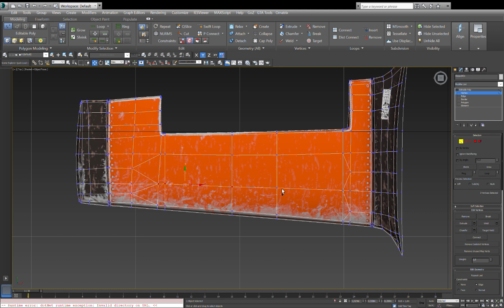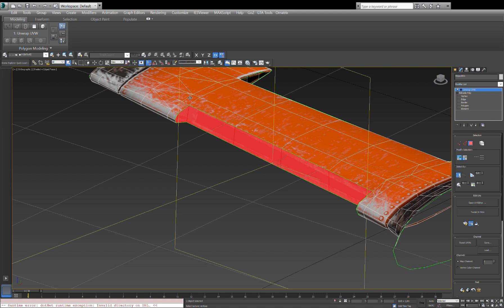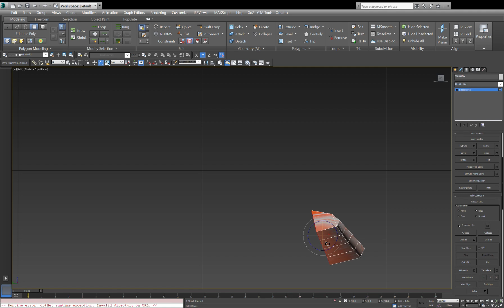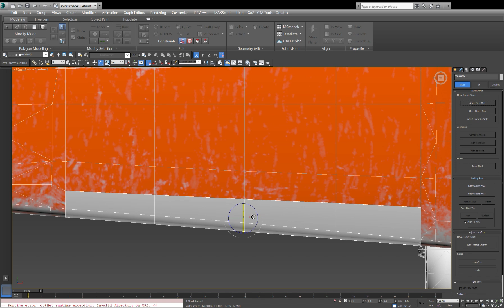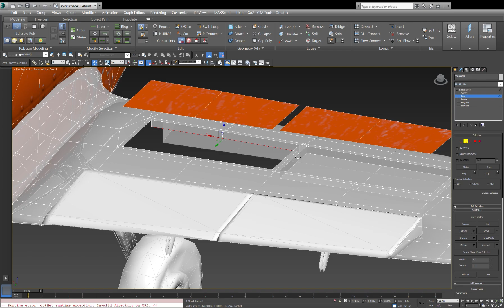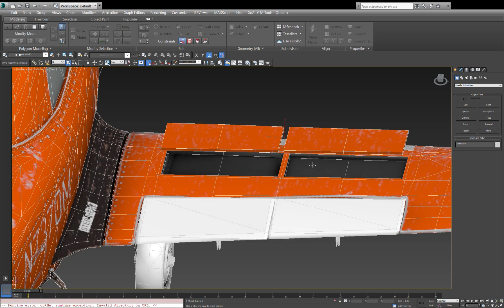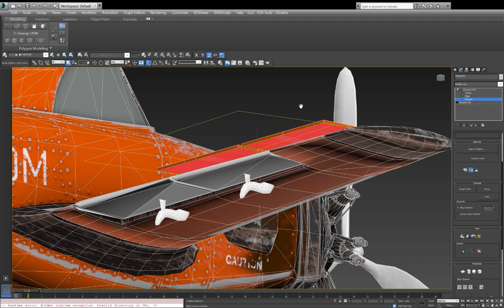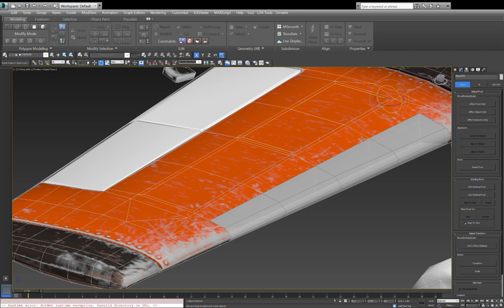Aerodynamic Capabilities | Indie Pixel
For Realistic physics of helicopter behavior, I needed a fully functional model with Aerodynamic capabilities, I lacked the functionality of the slat, and in this video I create them. Thanks to Indie Pixel for its wonderful model and for the 3D Aircraft simulator course.

*AW contacts* -

*Shop / Markets*
★  CGTrader Free Models:

★ Unity Asset Store: Soon...

*Community and Development Diary*